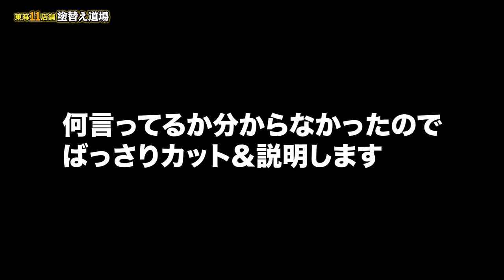コロナ検査キット紹介中しょうもないことでケンカになってしまいました！暴れる社員！切れる社長！いったいこの会社大丈夫か？？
ユタカ君がコロナ検査キットを買ってきてくれたので、実際に検査しながら紹介します！ただ紹介するだけじゃ面白くないので、またまた社長をキレさせようと思います！
ミッチーとユタカ君が撮影中喧嘩をしだすのですが、社長は社員がちょっと喧嘩してるくらいじゃ何も反応しません。結構優しくなだめているのですが、ユタカ君ヒートアップしてきてさすがに社長もキレだした！？